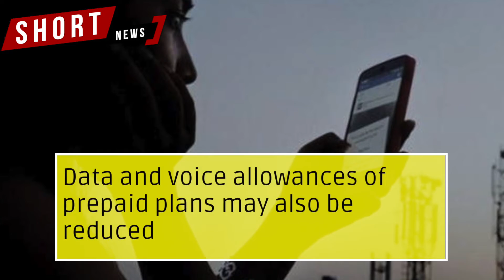Airtel and Vi may roll out indirect tariff hikes by year-end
Plan price may remain same but benefits may be cut
Telcos aim to increase the average revenue from each user
Companies can consider current tariffs as pre-tax or tax exclusive
If so, it will be extra burden on users
Currently, all prepaid mobile plans are priced inclusive of taxes
Companies may reduce validity period of postpaid plans
Data and voice allowances of prepaid plans may also be reduced
This will force customers to opt for a higher value plan
If prepaid plans are included in pre-tax category, tariff will increase by 18%
Decreasing validity from 28 days to 24 days is equivalent to 16% tariff hike